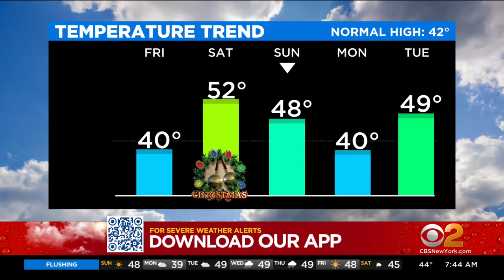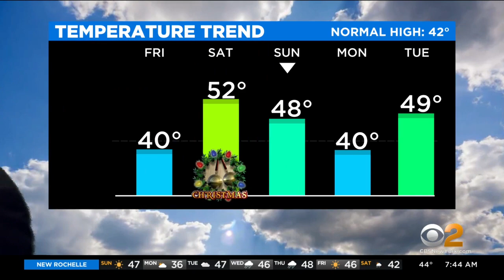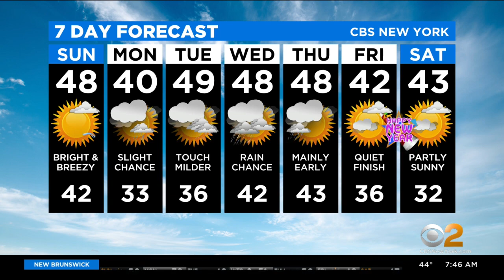New York Weather: CBS2's 12/26 Sunday Morning Update